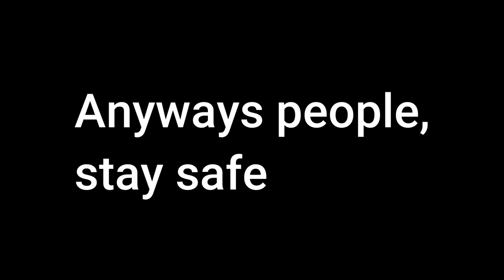Happy New Year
Happy 2021.
The video credit video will be next!